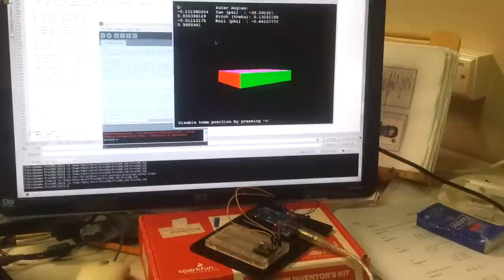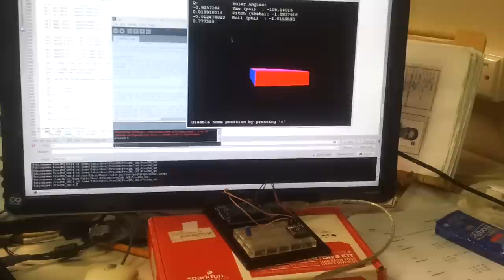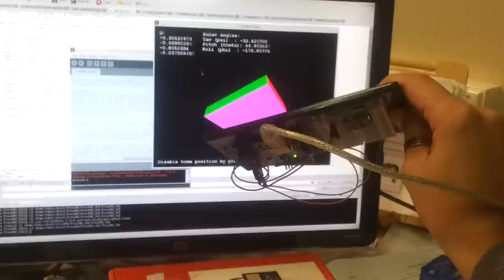Testing FreeIMU Orientation Sensing after Accelerometer and Magnetometer Calibration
Testing the FreeIMU framework orientation sensing after using the new FreeIMU calibration GUI to calibrate Accelerometer and Magnetometer Calibration. As you should see, this is pretty accurate and drift free estimation.